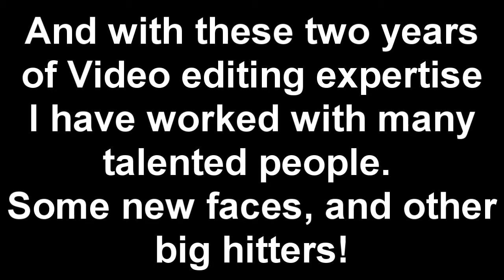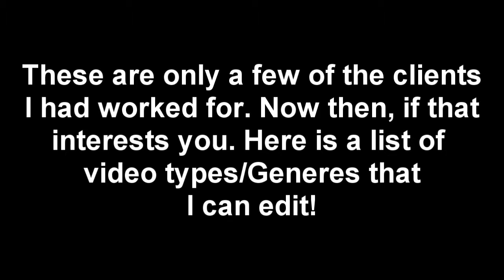I'm broke as a joke! (Video Commission update)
I'm currently accepting video commissions.

some YTP and other stuff coming soon!